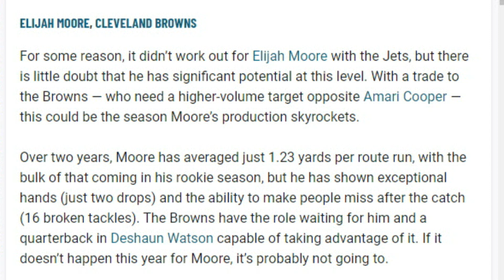How Big of a Step Will Elijah Moore Take With the Browns in 2023 - Sports4CLE, 7/6/23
Dave Bacon and Quincy Carrier how big of a role Elijah Moore will have with the Browns offensively in 2023.